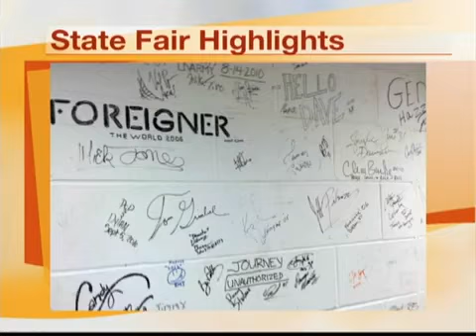Highlights from the 2013 Illinois State Fair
Behind the scenes extras from our time at the State Fair.